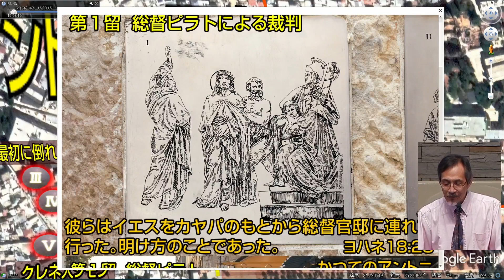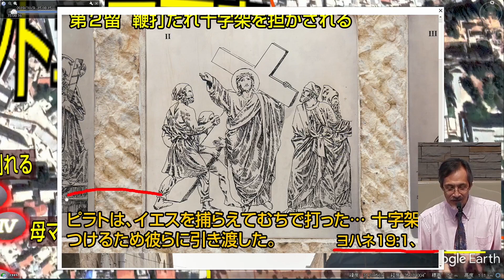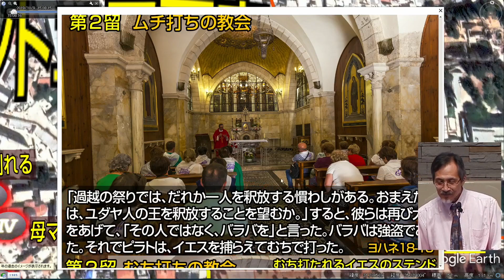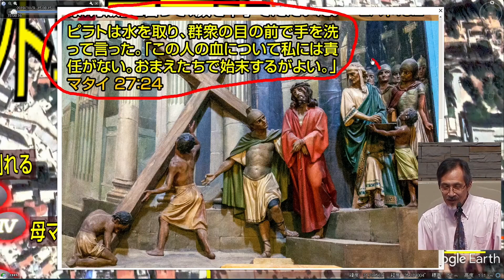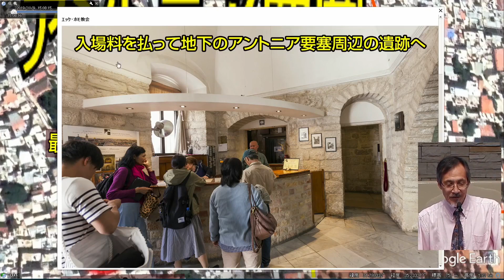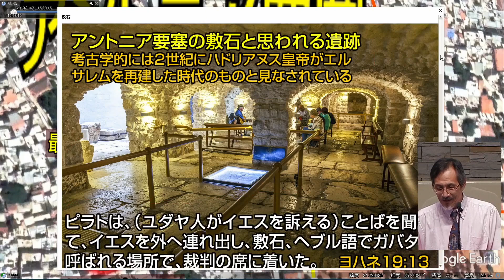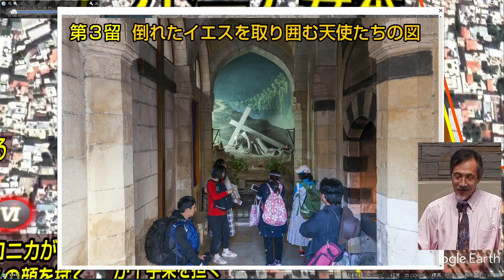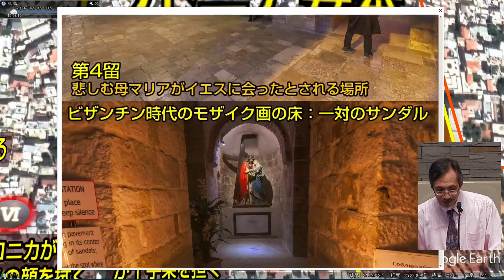聖書の遺跡を巡る第49回 イエスの生涯22 ヴィアドロローサ 前半 （イエスが十字架を担いで歩いた道）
イエスの生涯を辿るシリーズ、第2２回目は、総督ピラトのもとで死刑判決を受けたイエスが十字架を担いでたどった道、ヴィアドロローサ（ラテン語で苦しみの道）を訪れます。
現在知られているヴィアドロローサは、エルサレム神殿に隣接するアントニア要塞で総督ピラトがイエスに死刑判決を下したことを想定して、ゴルゴタ（聖墳墓教会）へと歩いて行くルートに沿って、14の留（記念のスポット）が設定されています。今回は、このルートに沿って、第1留から第5留までを見ていきます。内灘聖書教会での酒井信也牧師による聖書の学び。収録2022年7月20日